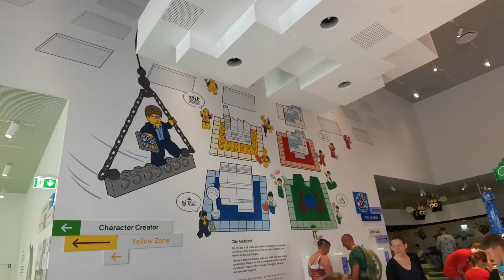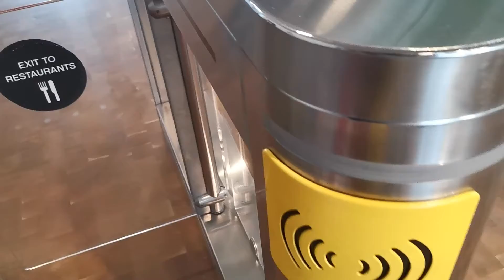Quick Complete Tour of LEGO House in Billund, Denmark 🧱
A 2.5 minutes look at the @LEGO House located in Billund, Denmark. What’s coming up?

0:15 Check out the many exhibits and sculptures made out of LEGO®
1:16 Build and upload your own LEGO® artwork virtually to see them come alive
1:57 Create your own stop motion LEGO® movie
2:09 Take home a card with your unique LEGO® combination, and a set of six red LEGO® bricks
2:22 Visit the LEGO® store

Top tip - Get your tickets in advance online for 249 DKK (€33.50) instead of 299 DKK (€40.20) at the counter